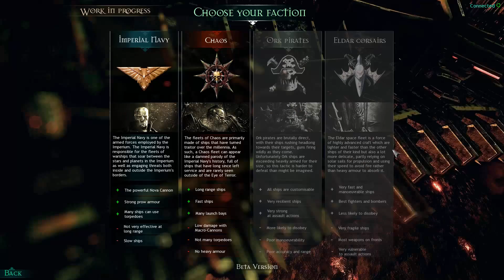Let's Test - Battlefleet Gothic Armada - Beta - Chaos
Echtzeitstrategie von Tindalos Interactive (Veröffentlichung Ende April 2016)

Wenn dir das Spiel gefällt, dann unterstütze doch die Entwickler in dem du es dir kaufst

Let's Test Battlefleett Gothic Armada kommentiert von Cosmicspy3

Ich freu mich über jeden Kommentar, auch über konsturiktive Kritik.